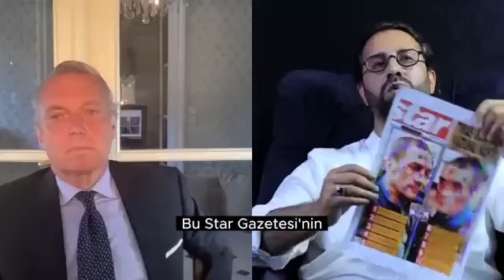Cem Uzan, işkence fotoğrafı alay edilen merhum Salih Mirzabeyoğlu’ndan yıllar sonra özür diledi.